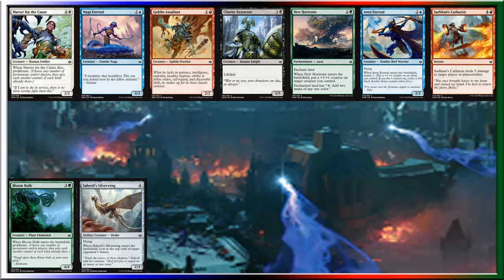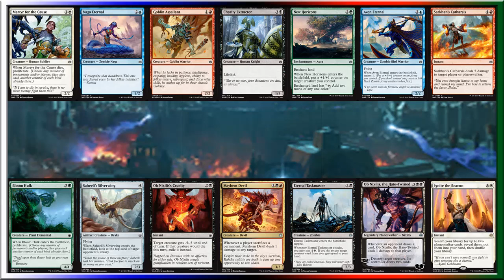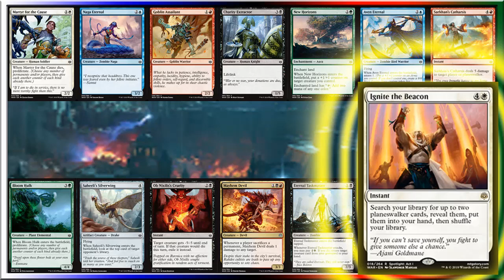Advent Commander 2-71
Pick 71 from the War of the Spark set